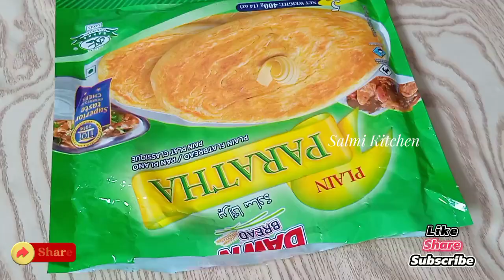Creamy Chicken Puff Patties Recipe